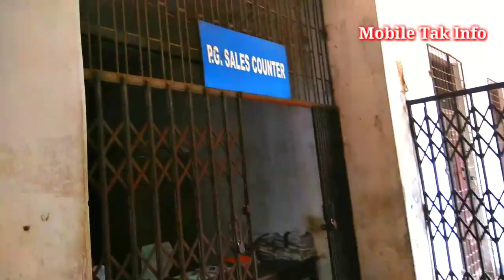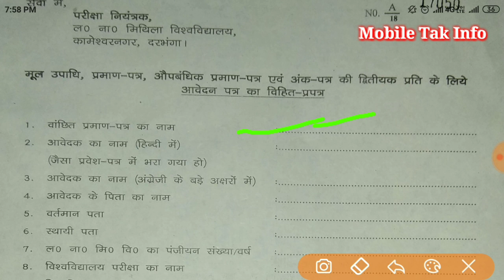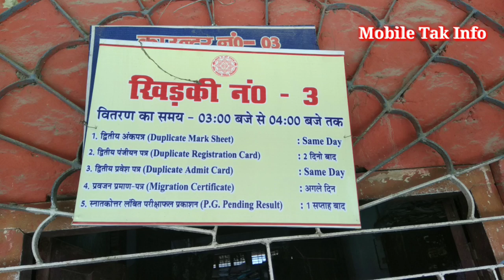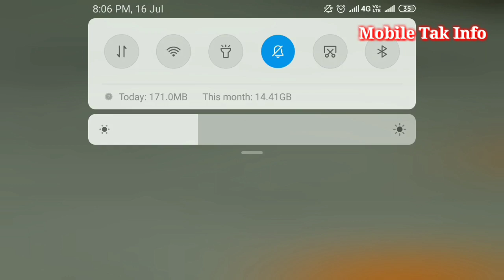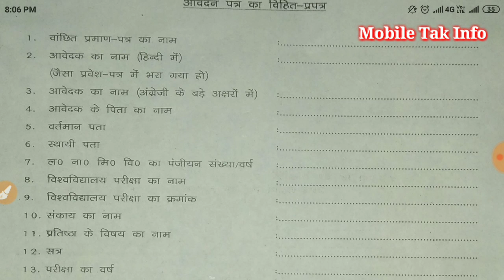LNMU How to get lost documents of lnmu Darbhanga. गुम हुए certificate को पुनः कैसे प्राप्त करे Lnmu